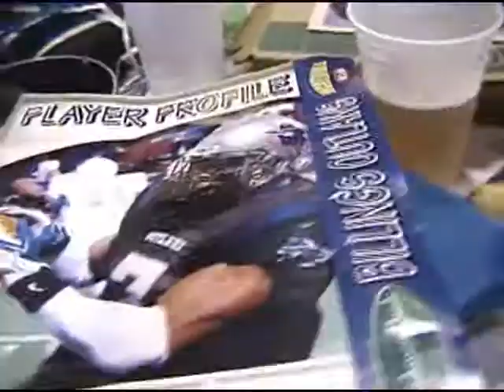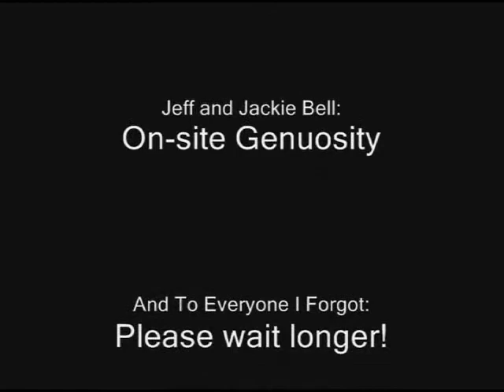2006 Billings Outlaws Football "Pots and Pans Platoon" radio promo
The Billings Outlaws Indoor Professional Football Team won the Championship in 2006.  This is a little video of a radio promotion with K-Bear radio.  It was a blast.  Dix and Trav and Q!  This is for you, guys.  Albert Higgs?  Love you, man.